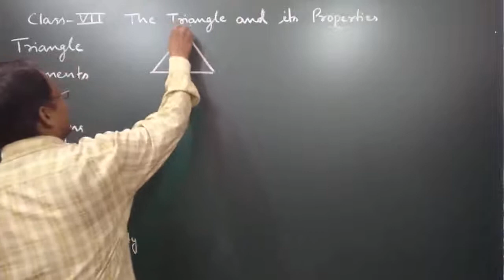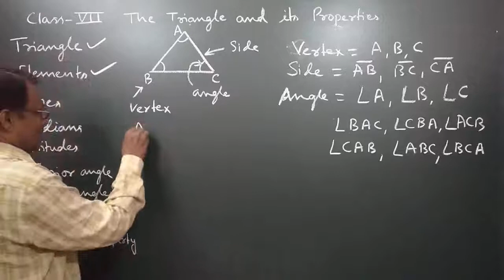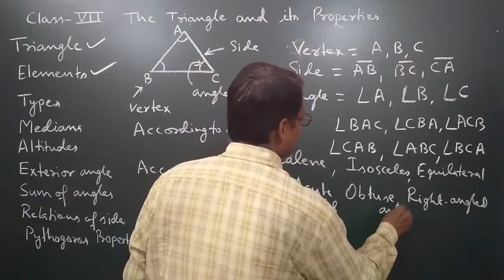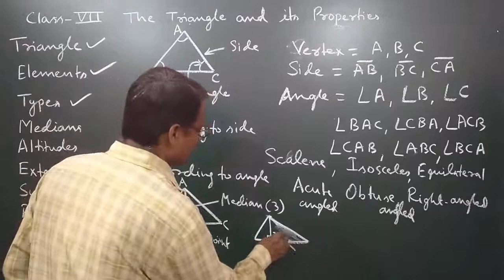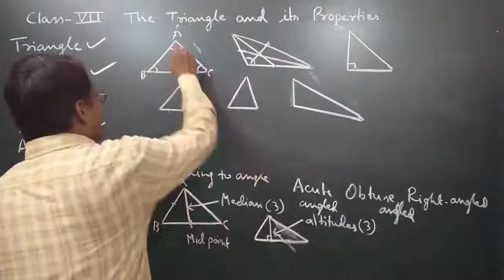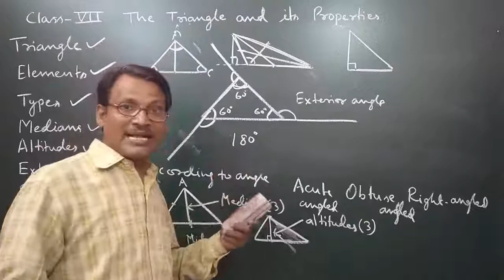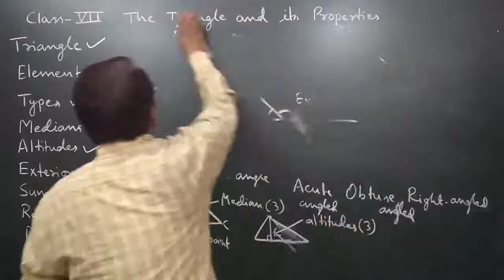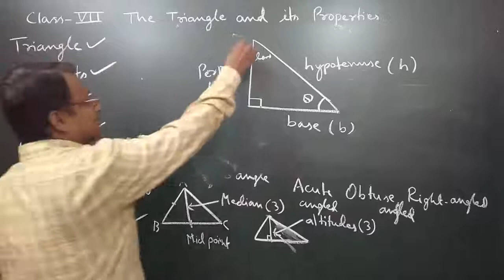Class 7 Mathematics, Concepts of Triangle and its Properties by Manoj Prasad karn.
This video gives Basic Concepts of Triangle and its Properties.